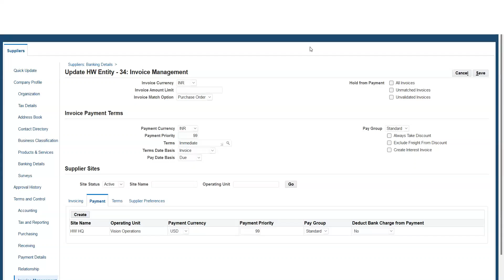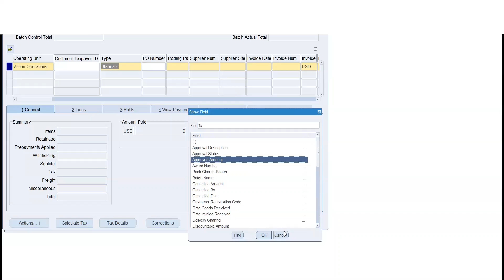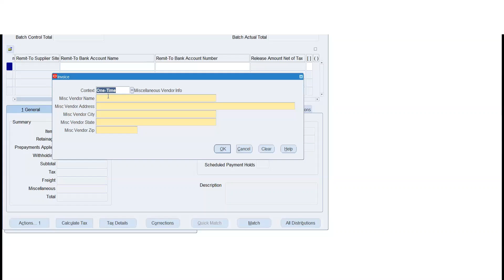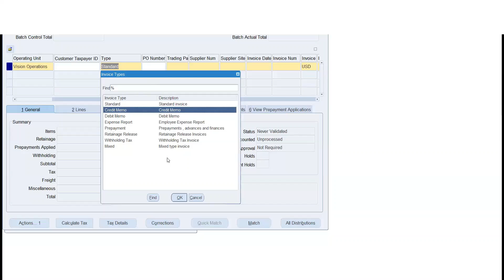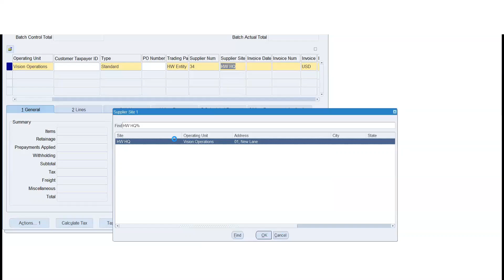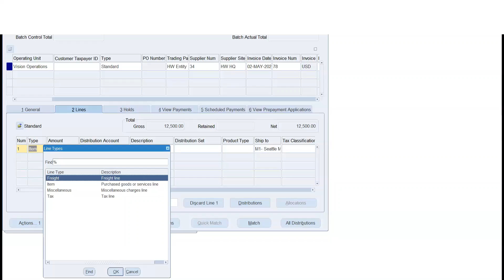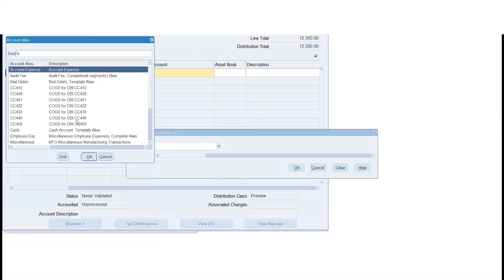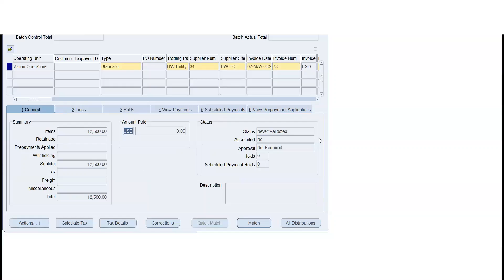Oracle Functional Financials - AP setups & vendor - Part II (Tamil)